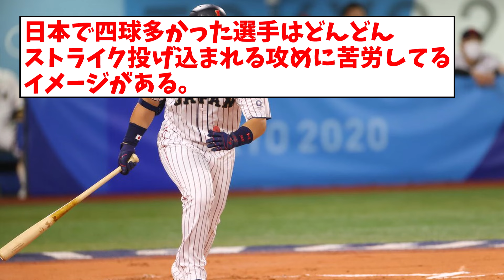NPBで無双してた吉田正尚がメジャーで通用しなかった理由【なんJ反応】【プロ野球反応集】【2chスレ】【5chスレ】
引用元：【NPBで無双してた吉田正尚がメジャーで通用しなかった理由

LAMP BGM